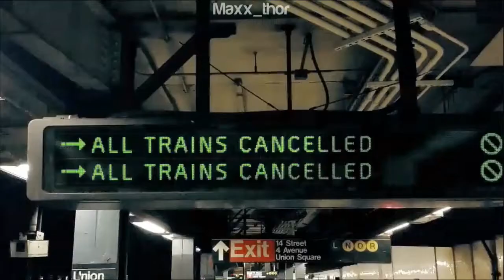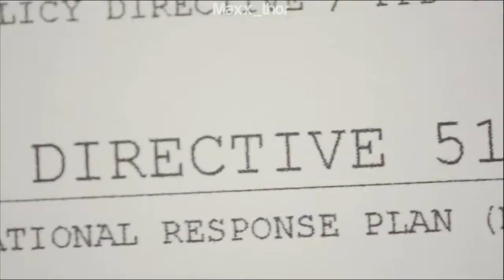01 | Let's Play | The Division | "Intro & Tutorial" | SOLO PVE full game walkthrough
This is the gameplay of The Division. I recommend watching this in HD. Come and join me!!! Enjoy the ride!!!

Platform: PS4
Timezone: Australia, Sydney (AEST or GMT+11)
Playtime: usually weekends or late night

Initial release date: March 8, 2016
Publisher: Ubisoft
Developers: Ubisoft Massive, Red Storm Entertainment, Ubisoft Reflections, Ubisoft Annecy
Genres: Massively multiplayer online game, Third-person shooter, Action role-playing game

Tom Clancy's The Division is an online open world third-person shooter role-playing video game developed and published by Ubisoft, with assistance from Red Storm Entertainment, for Microsoft Windows, PlayStation 4 and Xbox One.

Official Game Description:
We live in a complex world. The more advanced it gets, the more vulnerable it becomes. We've created a house of cards. Remove just one, and everything falls apart.

On Black Friday, a devastating pandemic sweeps through New York City, and one by one, basic services fail. In only days, without food or water, society collapses into chaos. The Division, an autonomous unit of tactical agents, is activated. Leading seemingly ordinary lives among us, these agents are trained to operate independently in order to save society.
When society falls, your mission begins.

KEY FEATURES
• Take Back New York: Welcome to a next-gen experience in a persistent and dynamic environment where exploration and player progression are essential. Teaming up with other Division agents, your mission is to restore order, investigate the source of the virus, and take back New York.
• A Living, Breathing World. Enter a universe where time of day and weather conditions impact your gaming experience. Use the environment for strategic advantage to dominate fights and ambush your enemies. Utilize your gas mask to provide protection from the virus, and upgrade it to enter the most highly contaminated areas.
• Urban Jungle. New York City is being overrun by hostile groups that are trying to take advantage of the crisis. One such group is the Cleaners, who travel throughout the city wherever the contagion levels rise. Wearing hazmat suits and wielding flamethrowers, the Cleaners leave nothing but ash in their wake.
• The Agents of The Division. Trained to act independently from any chain of command, the Agents are autonomous and adaptive, working alone or in small groups. They are the last line of defense, activated when all else fails to save what remains.
• Gear Up. Harness state-of-the-art technology, both networked and prototype, as a member of The Division. Loot fallen enemies and upgrade your gear. Customize your character and your backpack, your lifeline in the event of a collapse. Communicate with other agents at all times with your smartwatch and customize and level up your weapons. The choices you make will help to forge a recovery, or plunge the city deeper into chaos.
• Game-Changing Skills. Choose and upgrade your skills smartly and synergize with your teammates to increase your chances of winning in combat. Use the ECHO, a data collection tool that renders moments frozen in time, to learn valuable information about your immediate environment and find hidden loot, and to help uncover the truth behind the pandemic.
• Social Seamless Multiplayer. Team up with friends to seamlessly take down your enemies and achieve group objectives. Raise the security and morale levels of the surviving citizens of New York to unlock and secure a base of operations, and fight through a city where danger can come from anywhere, and anyone, at any moment.
• Revolutionary Companion Gaming. Join your friends in real-time gameplay on your tablet. The app gives you a bird's-eye view of the battlefield and the ability to aid your allies in combat by attacking enemies or identifying targets and raining destruction down on your enemies.
• Snowdrop Engine. Powered by the fully next-gen Snowdrop engine, Tom Clancy's The Division sets a new bar in video game realism and open world rendering. Experience a chaotic and devastating New York like you've never seen before.